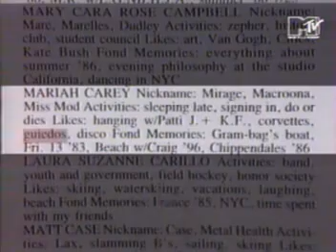Mariah Carey Music Box interview 1993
Interview made back in 1993. Mariah talks about her new album and marriage. Credit: SweetMariah.com